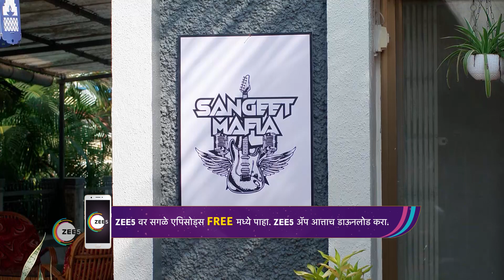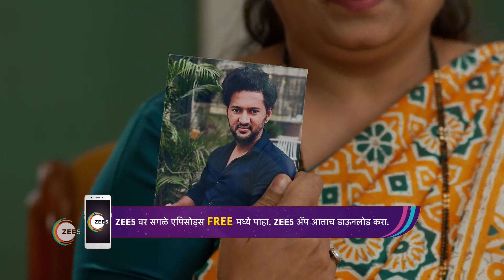Hrudayee Preet Jagate | Ep - 114 | Mar 16, 2023 | Best Scene 2 | Zee Marathi